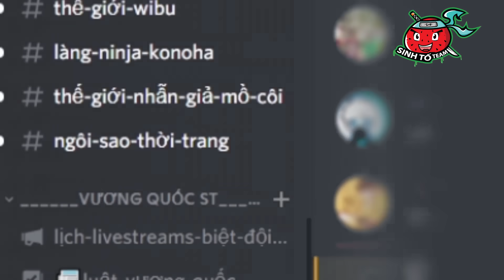HIHA THỬ LÒNG JACKVN BẰNG CÁCH GIẢ LÀM TÔ GÀ RỜI TEAM TRONG MINECRAFT*HIHA TROLL JACKVN 🤣😍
Hôm nay tui sẽ làm chấn động cả cái làng sinh tố bằng tin tức Tô Gà rời team hehehehehe...